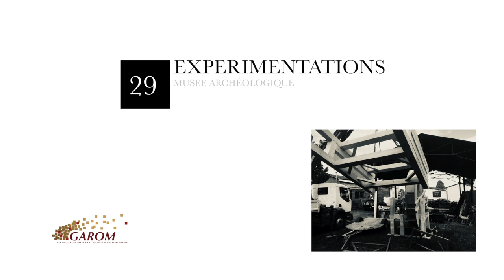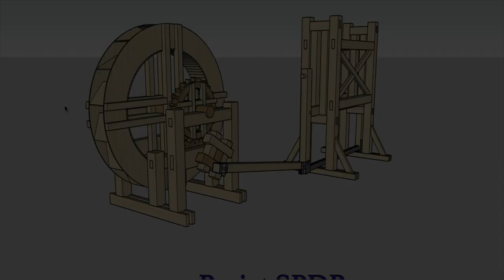Scie hydraulique antique 29 - Expérimentations Partie 1 - Journées gallo-romaines 2018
Venez voir tous les élèves qui ont participé aux tests de la scie hydraulique aux Journées Gallo-romaines de juin 2018 au Musée Archéologique de Saint Romain en Gal!